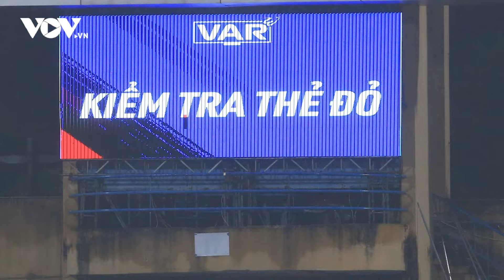Tin bóng đá 1/3: Hoàng Đức đón tin vui từ thị trường chuyển nhượng | Báo Điện tử VOV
Báo Điện tử VOV | Tin bóng đá 1/3, Hoàng Đức có đối tác “chia lửa” trên hàng tiền vệ khi Thể Công Viettel điền tên ngoại binh Adriano vào danh sách đăng ký thi đấu trên trang chủ VPF.

Bản tin hôm nay có những nội dung sau đây:
- Hoàng Đức đón tin vui từ thị trường chuyển nhượng
- Xác định 3 trận đấu có VAR ở vòng 12 V-League 2023/2024
- Thầy cũ của ĐT Việt Nam nhận nhiệm vụ giúp Hàn Quốc đấu Thái Lan
- Pogba bị cấm thi đấu 4 năm, Juventus hủy hợp đồng

37 Bà Triệu, Hoàn Kiếm, Hà Nội, Việt Nam